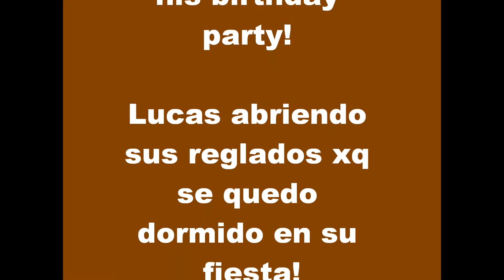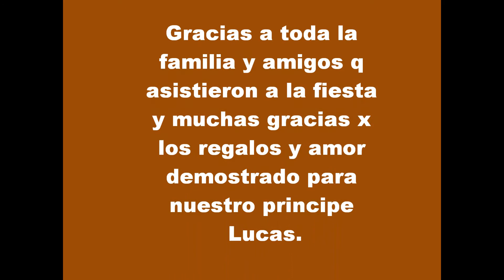Lucas 2nd bday opening gifts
Lucas fell asleep at his party so had to wait until we got home to open up all his gifts.